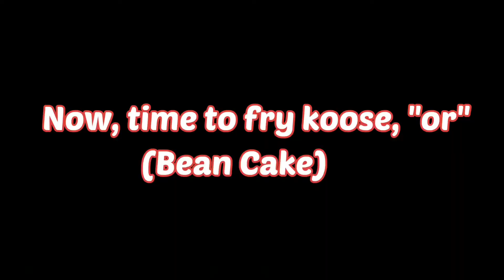How to prepare authentic hausa koko |Ghana's Popular Breakfast |Spicy porridge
Hello, welcome, if you new here, am Minah and today we are learning, how @hausa koko is been prepared, is a popular ghanaian breakfast/snack , originally from the Northern part of @nigeria, @ghana 🇬🇭, but now generally consumed by all.

👇Do enjoy🤗

Become part of this lovely family💕 👪

ben_sounds_sunny_ copyrightfree sounds

facebook; mina m. amanor
Twitter; MinahClusq _

editing apps
VLLO
Power Director.